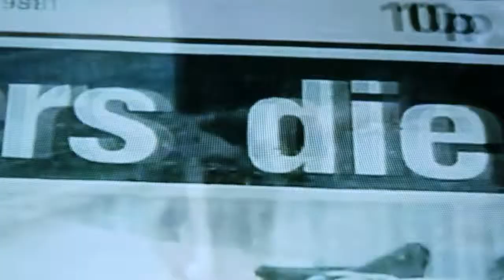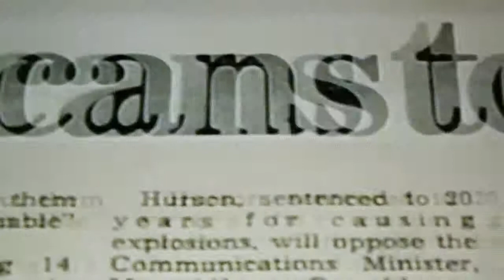Do You Like Oranges? [Short Story Reading]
This is an excerpt from the short story, Do You Like Oranges?, read by author Kevin Doyle.  The narrator is remembering his interrogation at the hands of Garda Special Branch.  The background film clip is about the 1981 Hunger Strikes in Northern Ireland.